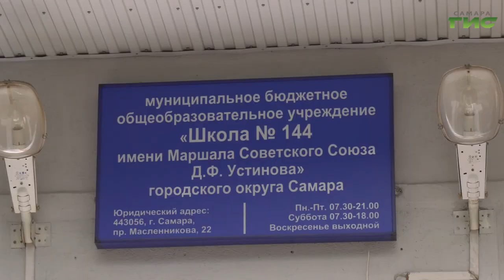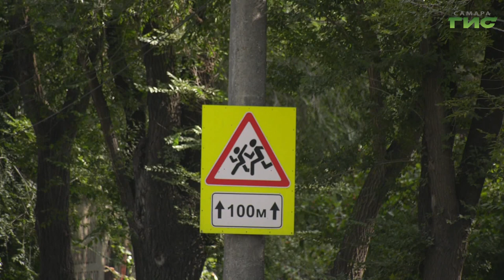До конца сентября в Самаре установят 32 новых светофора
Самара присоединилась к акции "Дорога к школе". Перед началом учебного года общественники и представители городской власти проверили аварийно-опасные перекрестки рядом с учебными заведениями. В этом году рядом с пешеходными переходами установили еще и светофоры. Были случаи, когда водители игнорировали знаки и разметку и сбивали школьников. Что изменилось на опасных перекрестках, увидела наша съемочная группа.